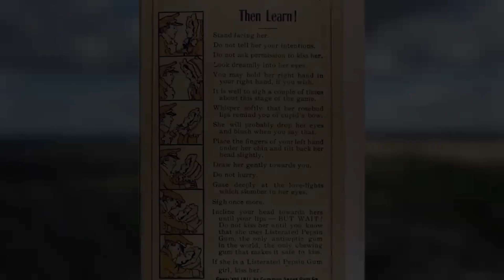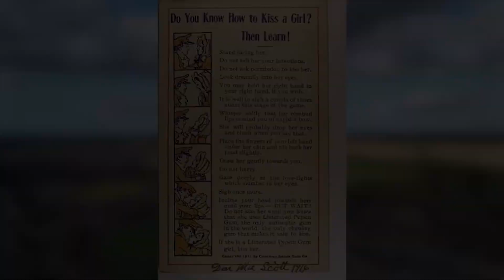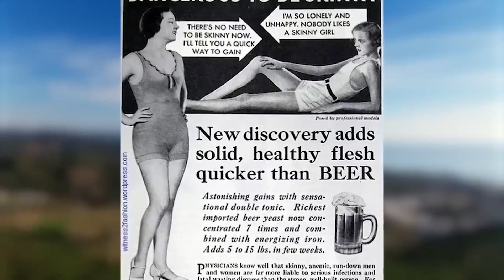VINTAGE COLLECTION: A COMPILATION OF RARE BEAUTIFUL VINTAGE PHOTOS, HISTORIC AND UNSEEN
Step into the past with our vintage photo video, a delightful journey through history's most treasured moments captured in stunning sepia and black-and-white. Uncover the stories, fashion, and everyday life of yesteryears, all in one captivating montage of nostalgia.

With great difficulty we have created this video, please rate our selection, put a thumb up and subscribe that would not miss the most interesting, share in the comments which of the photos you liked most of all